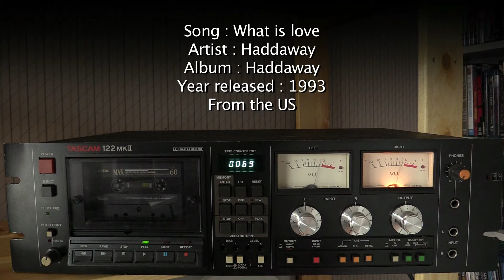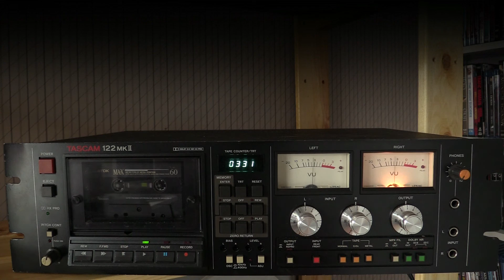Tascam 122 MkII pro cassette recorder demo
(Français plus bas)

Demo of my Tascam 122 MkII cassette tape deck playing a TDK MA-X tape.    The playback from the deck was recorded straight from the Line Outs.  Be sure to select the 720P or 1080P playing option as it has better sound!

PS : Because of stupid youtube policies, I can no longer use the Comment section, so I can't discuss or reply directly to querries, sorry about that!
Démo de mon magnétocassette Tascam 122 MkII jouant une cassette TDK MA-X.  Enregistré directement des sorties audio lignes.  Vérifiez de bien choisir l'option de lecture 720P ou 1080P car le son est bien meilleur!

PS : Grâce aux politiques douteuses de youtube, je n'ai effectivement plus accès à la section des Commentaires, donc je ne puis répondre aux commentaires ou questions.  Désolé pour ça!